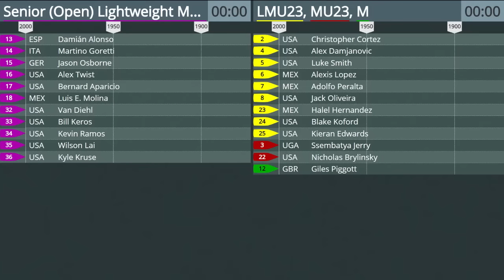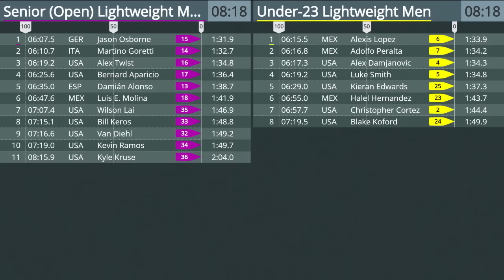2019 World Rowing Indoor Champs: LMU23, MU23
The 2019 World Rowing Indoor Championships, Long Beach, CA: Watch the lightweight men's under-23 and the open men's under-23 2000m race.